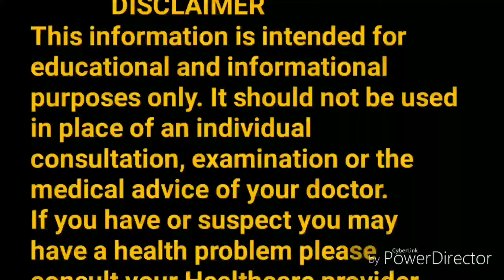প্রাণনাশক CORONAVIRUS থেকে বাঁচার উপায় ও লক্ষণ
নমস্কার আমি ডাঃ স্বরূপানন্দ মুখার্জি আপনাদের সকলকে আমার চ্যানেলে স্বাগতম।
আমাদের লক্ষ্য বা প্রচেষ্টা হোমিওপ্যাথি যাতে আমাদের সাথে অঙ্গাঙ্গীভাবে জড়িত হতে পারে এবং উচ্চতর লক্ষ্যে পৌঁছাতে পারে।
আশা করি সকলে আমাদের সাথে থেকে সেটা সফল করতে সাহায্য করবেন।
বন্ধুরা আজকে আমি আলোচনা করেছি-প্রাণনাশক করোনাভাইরাস থেকে বাঁচার উপায় ও লক্ষণ

এই ভিডিওটি আপনাদের কেমন লাগলো অতি অবশ্যই লাইক এর মাধ্যমে জানাবেন এবং ভিডিওটি সকলের কাছে বিভিন্ন মাধ্যমের সাহায্যে ছড়িয়ে দেবেন
আপনারা চাইলে আমাকে কমেন্ট বক্সে আপনাদের সমস্যা লিখে জানাতে পারেন আমি সময় মত উত্তর দেওয়ার চেষ্টা করব তবে অবশ্যই বয়স এবং লিঙ্গ বলে দেবেন।
সকলে ভালো থাকবেন সবাইকে ভাল রাখবেন দেখা হচ্ছে পরবর্তী ভিডিওতে ধন্যবাদ।

এই ভিডিওগুলি অবশ্যই দেখবেন এবং শেয়ার করবেন-

History of Homoeopathy-